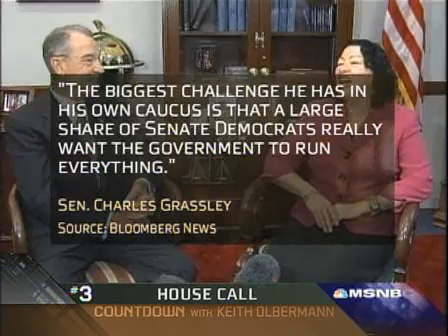Bill Maher on pushing health care reform